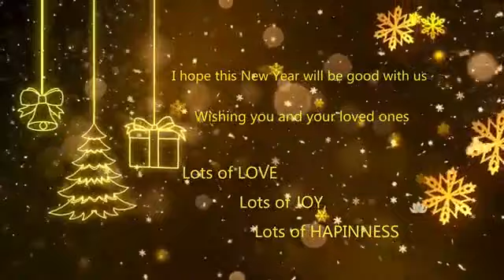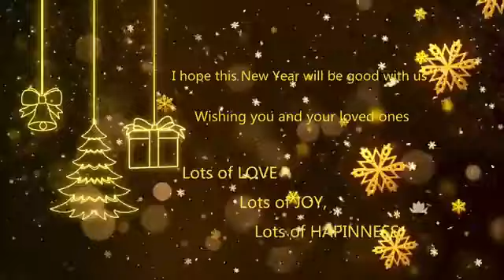happy new year my lovely family and friends in YouTube